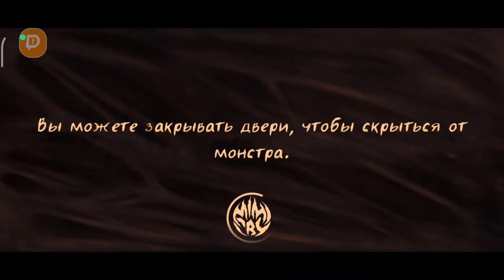Playing as a monster in Mimicry